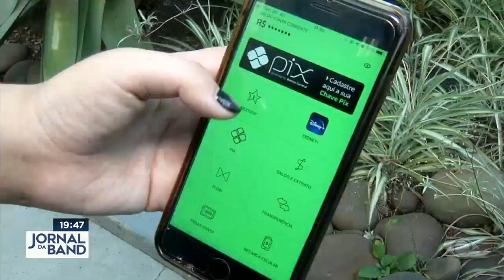Implante de chip na mão vira alternativa para modernizar meios de pagamentos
Depois do pagamento por aproximação, empresas implantam chip em humanos para pagamentos.